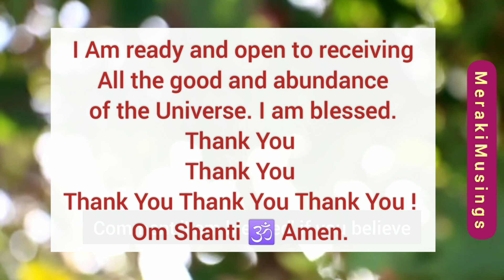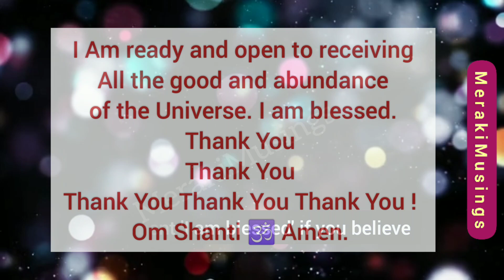The blessings of your ancestors are still protecting you | God's Message only for you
Hello divine soul ☀️✨🌈🦋❤️

 We welcome to MerakiMusings and here we deliver messages that the  Universe guides us ☀️

1. Motivational Thoughts
2. Inspirational Message
3. Message From Universe
4. Angel Healing Affirmations

✨ MerakiMusings ✨ helps you in these ways ☀️

1. Helps you to love yourself
2. Helps you to improve your connection with the Universe and the YOU
3. It gives you light and hope for the future
2. It improves your way of thinking
3. It helps you to choose faith over fear and positivity over negativity
4. It helps you to find solutions in everyday life
5. It gives you inspiration to live your life happily
6. It gives you positive vibes, awareness and loving kindness